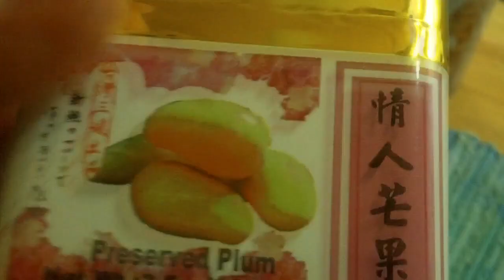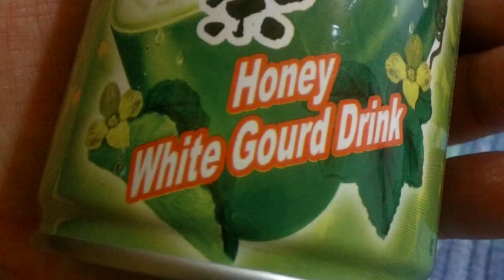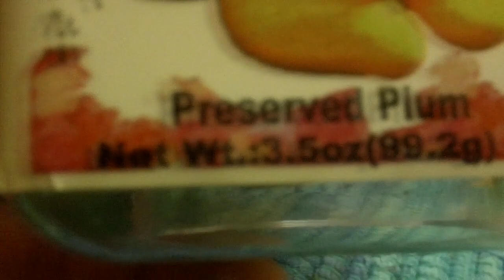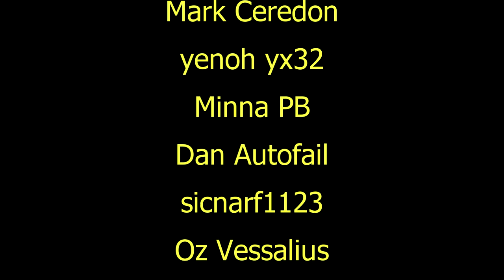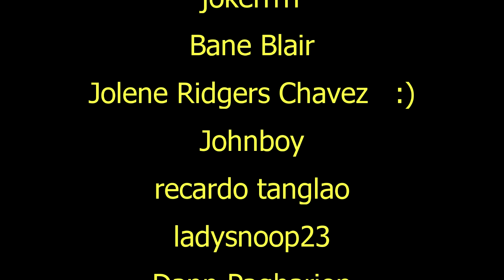Package from Vince!! Yeesh!!!